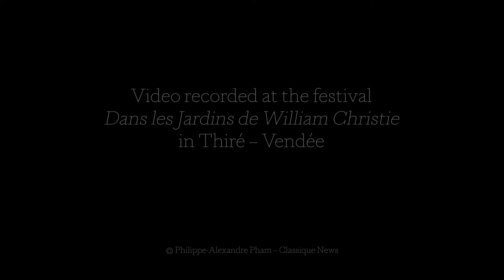Why support our transatlantic unique project ?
Similarly to the American Friends of Les Arts Florissants (headed by Françoise Girard) whose mission is to support the artistic projects of Les Arts Florissants in the United States, the European Friends support our projects in Europe.

A l’instar des American Friends of Les Arts Florissants (présidés par Francoise Girard) qui ont pour vocation de soutenir les projets artistiques des Arts Florissants aux Etats-Unis, les European Friends soutiennent les projets de l’Ensemble en Europe.